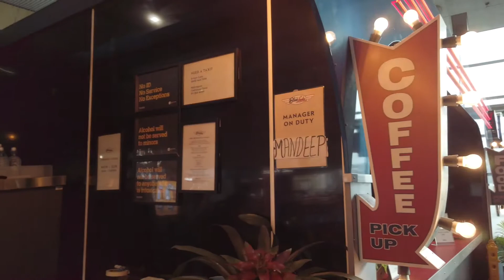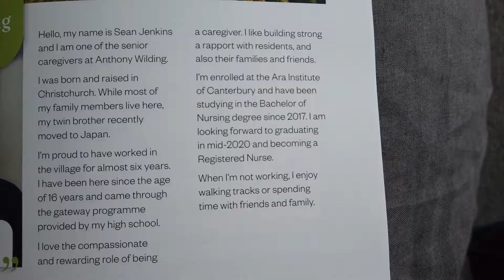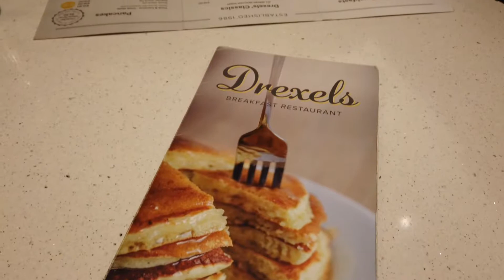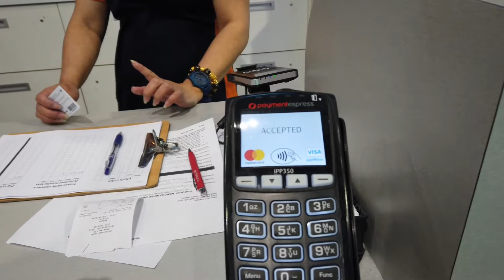State Exam l Wellington Acceptance l Sean and Lloyd l Pinoy and Kiwi (gay couple)